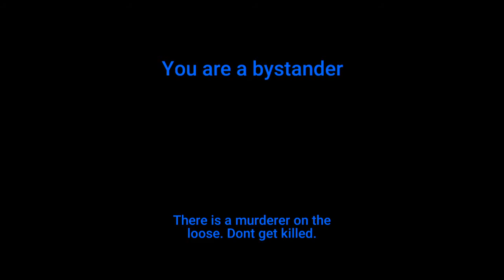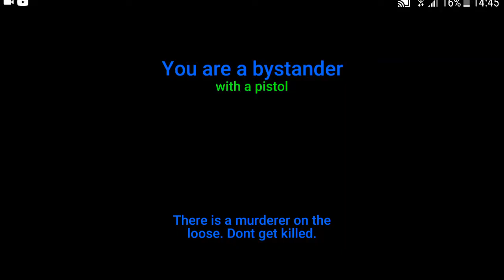Murder game portable